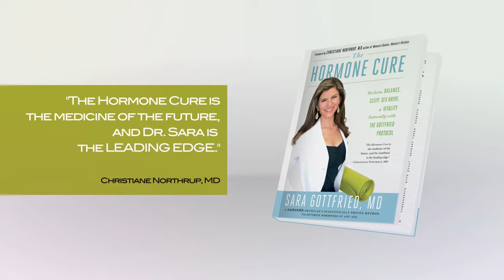The Hormone Cure (Official Book Trailer) by Dr. Sara Gottfried MD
Dr. Sara Gottfried refuses to accept the traditional medical thinking that feeling cranky, asexual, tapped out, and sleep-deprived is just part of being female and aging, and that prescription medication will fix all problems.

In The Hormone Cure, she combines natural therapies with rigorous scientific testing to help women feel fully alive, especially in the years prior to menopause.

Using an informative questionnaire to identify common symptoms of hormonal imbalance such as insomnia, low sex drive, lack of energy, moodiness, hot flashes, and more; detailing causes; and offering solutions in non-judgmental and thoughtful language, Dr. Gottfried provides a novel plan based on solid scientific research. She believes you don't find a cure at the bottom of a pill bottle.

A specialist in functional and integrative therapies and based on ten years' study of cutting-edge techniques and ancient treatments validated by current medical research, Dr. Gottfried's three-step treatment strategy includes: supplements and targeted lifestyle changes that address underlying deficiencies; herbal therapies; and bioidentical hormones—most available without a prescription.

Easy to understand and highly illuminating, The Hormone Cure demonstrates how balancing your hormones can actually cure underlying health issues, alleviate symptoms, and give women a life of increased energy, sensuality, and resilience.

Hi, I'm Sara Gottfried MD! I practice precision, functional, and integrative medicine. What does that mean? I look at the genetics, environment, and lifestyle of an individual and together we design ways to optimize health, function, and performance. It's not one-size-fits-all but a way to personalize your nutrition, sleep, stress levels, inflammation, detoxification, and hormone balance. I take care of all types of people from conscious leaders to professional athletes, and everyone in between. We use any means at our disposal from genomic pathway testing to VO2 max, from clinical labs to next-gen biomarkers like continuous glucose monitoring and other digital biomarkers, from bioidentical hormones to peptides. My goal is to help people live life fully, on their own terms, and buoyed by the best possible healthspan.

Buy my books:

📗THE HORMONE CURE: Reclaim Balance, Sleep and Sex Drive; Lose Weight; Feel Focused, Vital, and Energized Naturally with the Gottfried Protocol
📕THE HORMONE RESET DIET: Heal Your Metabolism to Lose Up to 15 Pounds in 21 Days
📘YOUNGER: A Breakthrough Program to Reset Your Genes, Reverse Aging, and Turn Back the Clock 10 Years
📙BRAIN BODY DIET: 40 Days to a Lean, Calm, Energized, and Happy Self
📒WOMEN FOOD AND HORMONES: A 4-Week Plan to Achieve Hormonal Balance, Lose Weight, and Feel Like Yourself Again